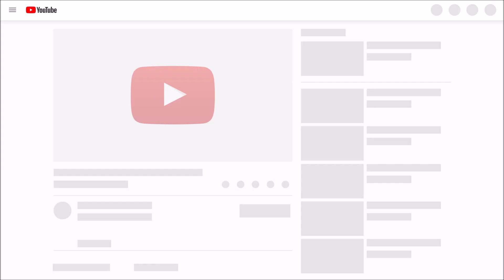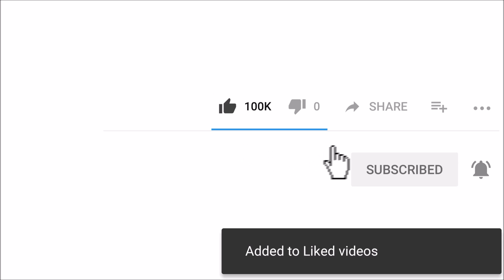Cutest baby animals Videos Compilation Cute moment of the Animals